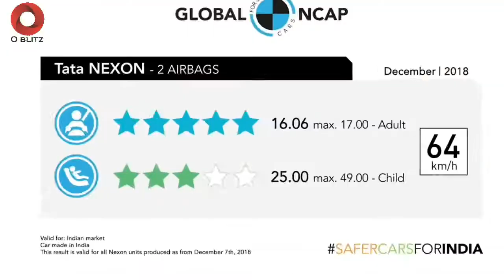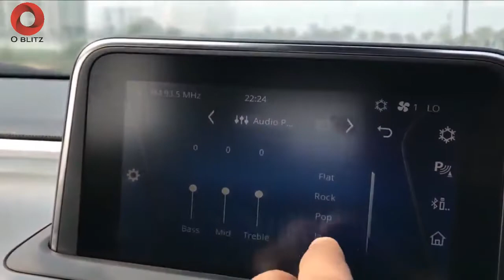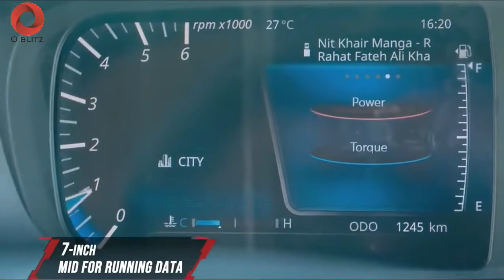Tata Altroz Indonesia Review - Punya Desain yang Keren dan Fitur Melimpah!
Pesaing Jazz dan Yaris, Tata Altroz Di Indonesia Tata Motors lebih dikenal dengan produk komersialnya. Namun di negara asalnya, India Tata juga menciptakan mobil penumpang dengan beberapa model, dan salah satu produk terbarunya adalah berjenis hatchback.
Mobil hatchback yang dimaksud adalah Tata Altroz. Meski harga resminya baru akan diumumkan pada Januari 2020, namun pabrikan mobil asal Negeri Bollywood tersebut sudah membuka keran pemesanan Altroz sejak 4 Desember 2019.
Melansir Autocar India , Senin 23 Desember, hatchback calon pesaing Honda Jazz dan Suzuki Baleno tersebut akan dibanderol 5-8 Lakh setara Rp113 jutaan sampai Rp174 jutaan. Altroz ditawarkan empat varian dengan dua pilihan mesin.